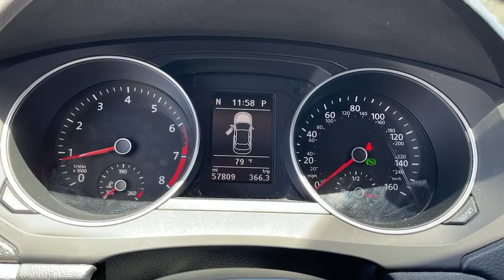2015 Volkswagen Jetta Riverside, Temecula, Loma Linda, Orange County, Corona, CA MP2257A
Pure White Used 2015 Volkswagen Jetta available in Corona, California at Cardinal Way Mazda Corona. Servicing the Riverside, Temecula, Loma Linda, Orange County, CA area.
2015 Volkswagen Jetta 1.8T SE - Stock#: MP2257A - VIN#: 3VWD17AJ0FM290838

Want us to come to you? No problem! In case we missed a picture or a detail you would like to see of this 2015 Jetta, we are happy to send you A PERSONAL VIDEO walking around the vehicle focusing on the closest details that are important to you. We can send it directly to you via text or email. We look forward to hearing from you!brbrPriced below KBB Fair Purchase Price! Titan Black w/V-Tex Leatherette Seat Trim, ABS brakes, Alloy wheels, Electronic Stability Control, Heated door mirrors, Heated front seats, Illuminated entry, Low tire pressure warning, Remote keyless entry, Traction control. Clean CARFAX. Odometer is 14496 miles below market average! Pure White 2015 Volkswagen Jetta 1.8T SE w/Connectivity FWD 6-Speed Automatic with Tiptronic 1.8L I4 DOHC TurbochargedbrbrRecent Arrival! 25/37 City/Highway MPGbrbrbrWe develop outstanding relationships where everybody wins! New & Pre-Owned Certified Mazda cars in Corona, Yorba Linda, Riverside, Irvine, Eastvale, Norco, Ontario, Puente Hills. Price does not include dealer installed options, warranties, $80 doc fee or registration.brbrReviews:br  * The Volkswagen Jetta is a gorgeously sculpted sedan with daring angles and sumptuous curves. It has a high-end look with sleek aerodynamic lines, and comes in 6 models for buyers to choose from. The base Jetta S is equipped with a 2.0L, 115hp, 4-cylinder engine with your choice of a 5-speed manual or 6-speed automatic. Higher levels have the same transmission choices as the S, but with a 170hp Turbocharged engine instead. For more of a rush, the GLI is ready to take off with its turbocharged 210hp engine, sport suspension, sport steering wheel, and front sport comfort seats. For maximum fuel efficiency and an exciting drive, the Jetta Hybrid is available with a 170hp turbocharged engine, a 7-speed DSG automatic transmission with Tiptronic, and gets an EPA estimated 48 MPG on the highway. The interior of the Jetta is sophisticated, roomy, and stylish. It comes standard with a multi-function trip computer and an auxiliary input for your radio. Higher trims have available features like Bluetooth audio streaming, a power sunroof, push-button start, touchscreen navigation, Fender Premium Audio, a Rearview camera, and heated front seats. For your gear, the Jetta has 15.5 cubic feet of cargo space, and 60/40 split folding rear seats. The Volkswagen Car-Net communication system is available on most trims. It gives you services like roadside assistance, and crash notification. Safety features include anti-lock brakes, stability control, and the Intelligent Crash Response System. In a collision it deploys the airbags, disables the fuel pump, turns on your hazard lights, and unlocks the doors. Source: The Manufacturer Summarybr  * The Volkswagen Jetta is a gorgeously sculpted sedan with daring angles and sumptuous curves. It has a high-end look with sleek aerodynamic lines, and comes in 6 models for buyers to choose from. The base Jetta S is equipped with a 2.0L, 115hp, 4-cylinder engine with your choice of a 5-speed manual or 6-speed automatic. Higher levels have the same transmission choices as the S, but with a 170hp Turbocharged engine instead. The TDI Clean Diesel with its 140hp engine gets up to an incredible EPA estimated 46 MPG on the highway. For more of a rush, the GLI is ready to take off with its turbocharged 210hp engine, sport suspension, sport steering wheel, and front sport comfort seats. For maximum fuel efficiency and an exciting drive, the Jetta Hybrid is available with a 170hp turbocharged engine, a 7-speed DSG automatic transmission with Tiptronic, and gets an EPA estimated 48 MPG on the highway. The interior of the Jetta is sophisticated, roomy, and stylish. It comes standard with a multi-function trip computer and an auxiliary input for your radio. Higher trims have available features like Bluetooth audio streaming, a power sunroof, push-button start, touchscreen navigation, Fender Premium Audio, a Rear